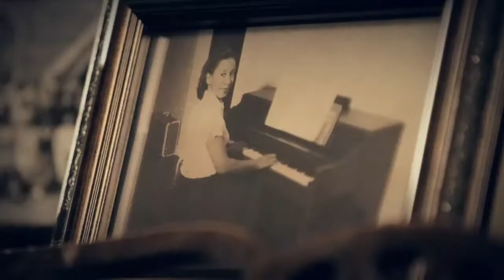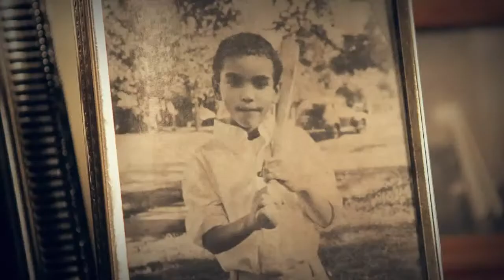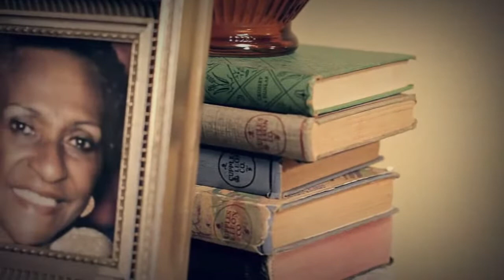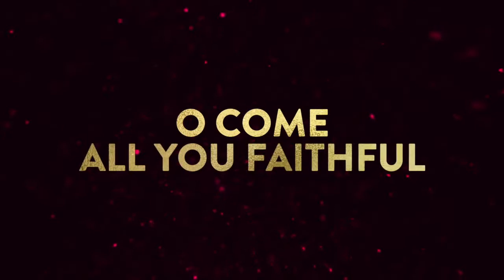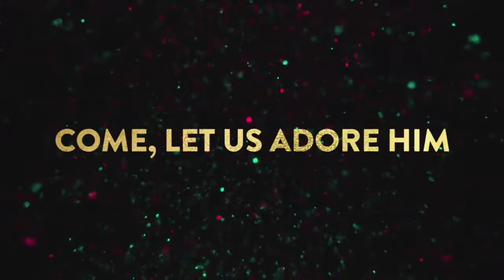St. John's Congregational Church - Virtual Christmas Musical 2020